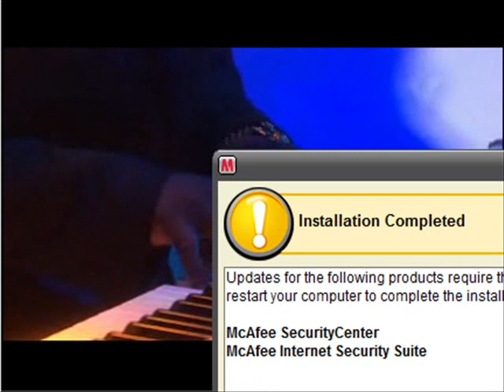"STORMY WEATHER" EMPRESS OF SOUL GLADYS KNIGHT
EMPRESS OF SOUL GLADYS KNIGHT SINGS "STORMY WEATHER" FROM HER BEFORE ME CD.